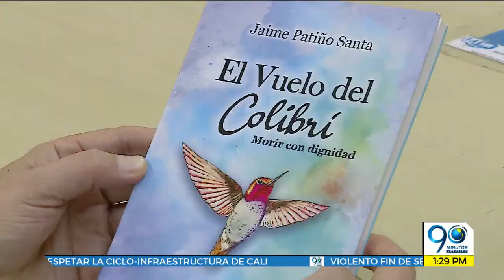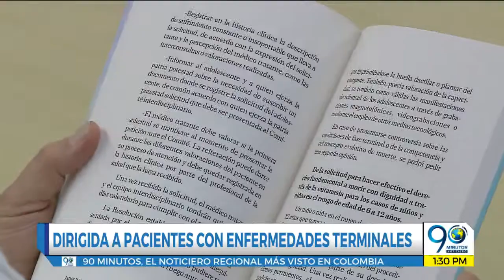Sep 23 2019 ‘El Vuelo del Colibrí’, el nuevo libro del escritor Jaime Patiño